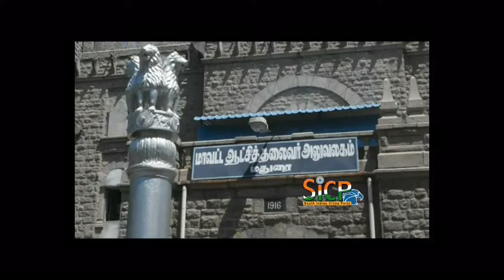RTI மூலம் தகவல் தர மறுத்தவர்க்கு 25000 அபராதம்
தகவல் அறியும் உரிமைச் சட்டம் மூலம் தகவல் தர மறுத்த மதுரை ஆட்சியர் நேர்முக உதவியாளர் (பொது) அவர்க்கு 25000 அபராதம்,

மதுரை மேலூர் வட்டம் , அ.வல்லாபைட்டி கிராமத்தை சேர்ந்த சமூக ஆர்வலர் ராம்தாஸ் , மதுரை மாவட்ட ஆட்சியர் அலுவலகத்தில் செய்தியாளர்களை சந்தித்தார், சந்திப்பில்,

நான்  31.3.18 அன்று தகவல் அறியும் உரிமைச் சட்டம் மூலம் மதுரை மாவட்ட ஆட்சியரின் நேர்முக உதவியாளர் (பொது) அவர்களுக்கு  மதுரை மாவட்ட பிற்படுத்தப்பட்டோர் மற்றும் பொருளாதார மேம்பாட்டுக் கழகம் மூலமாக சிறு, குறு, விவசாயிகளுக்கு நீர்பாசன வசதி மானியக் கடன் பற்றிய விபரம் பெற மனு செய்திருந்தேன் மனுக்கு உரிய பதில் அவர் அளிக்கவில்லை,

ஆகையால் மீண்டும் அவர்க்கு முதல் மேல்முறையீடு செய்தேன், அதற்க்கும் சரியான பதில் அளிக்கவில்லை,

பின்பு மதுரை மாவட்ட வருவாய் அலுவலர் அவர்களுக்கு இரண்டாது மேல் முறையீடாக மனு செய்தேன் அந்த மனுக்கும் உரிய விபரம் தர மறுத்து விட்டனர்,

ஆகையால் தமிழ்நாடு தகவல் ஆணையத்தில் மேல் குறிப்பிட்டது போல் இரண்டு மேல்முறையீடு செய்தும் சரியான தகவல் அளிக்க மறுத்த மதுரை மாவட்ட ஆட்சியரின் நேர்முக உதவியாளர் மற்றும் மதுரை மாவட்ட வருவாய் அலுவலர் மீது தகவல் அறியும் உரிமைச் சட்டம் ( சட்டப் பிரிவின் படி) நடவடிக்கை எடுக்க மனு செய்தேன்,

தமிழ்நாடு தகவல் ஆணையம் அம்மனுக்கு மதுரை மாவட்ட ஆட்சியரின் நேர்முக உதவியாளர்க்கு அபராதமாக 25000 ரூபாய் விகித்து உள்ளது,

மேலும் 15 நாட்களுக்குள் எனக்கு தேவையான தகவலையும் வழங்க வேண்டும் என்று உத்தரவு யிட்டுள்ளது,

தமிழ்நாடு தகவல் ஆணையத்தின் இந்த நடவடிக்கையால், பொதுமக்கள் தகவல் கேட்டு மனு செய்தால் அரசு அதிகாரிகள் தகவல் தந்துதான் ஆக வேண்டும் என்று மக்களுக்கு தகவல் அறியும் உரிமைச் சட்டம் பற்றிய விழிப்புணர்வை ஏற்படுத்தும்.  விதமாக உள்ளது, மனதிற்க்கு மகிழ்ச்சியாகவும் உள்ளது, இவ்வாறு கூறினார்